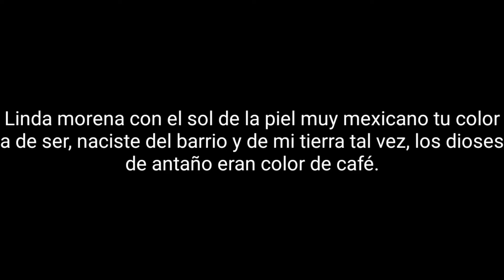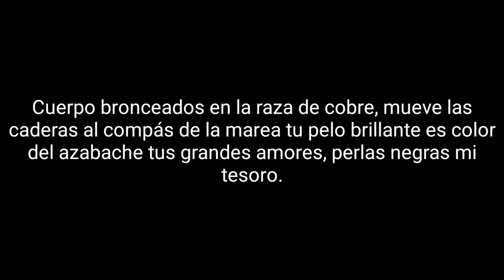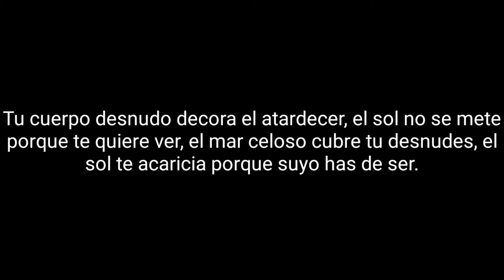Interpuesto Rockeros, Bohemios Y Poetas 12 Linda Morena Letra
Interpuesto
Rockeros, Bohemios Y Poetas
2001
México
Vocalista: Gons Olvera
Guitarra: Miguel Soria
Batería: Ricardo Arellano
Guitarra: Miguel Rojas
Bajo: Osvaldo Vences
12 Linda Morena
Letra:
Linda morena con el sol de la piel muy mexicano tu color a de ser, naciste del barrio y de mi tierra tal vez, los dioses de antaño eran color de café.
Pues la Malinche porque mi abuela eran morenas, porque mi madre, porque la virgen son morenas.
Tus ojos tan negros como noche sin luna reflejan la vida y esperanza que un día el mestizaje surgió, le da vuelta a tu vida la razón y esperanza que está tierra sea tuya.
Cuerpo bronceados en la raza de cobre, mueve las caderas al compás de la marea tu pelo brillante es color del azabache tus grandes amores, perlas negras mi tesoro.
Tu cuerpo desnudo decora el atardecer, el sol no se mete porque te quiere ver, el mar celoso cubre tu desnudes, el sol te acaricia porque suyo has de ser.
Pues la Malinche porque mi abuela eran morenas, porque mi madre, porque la virgen son morenas, son morenas, son morenas, son morenas ¡Eh!